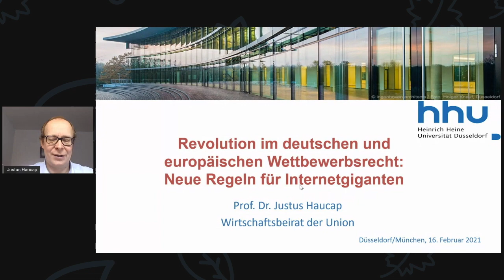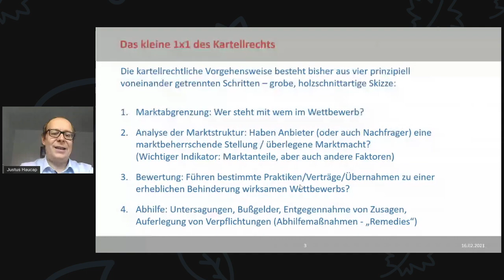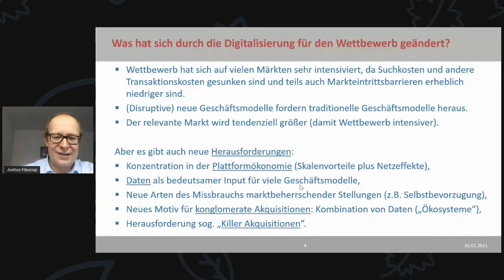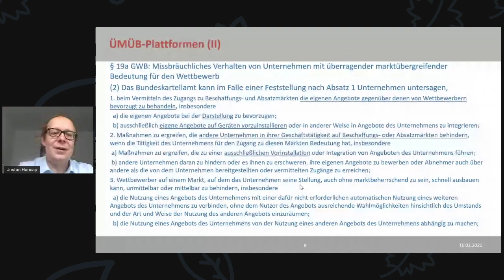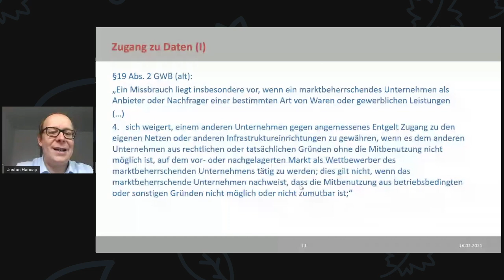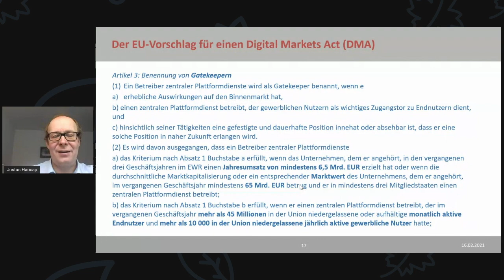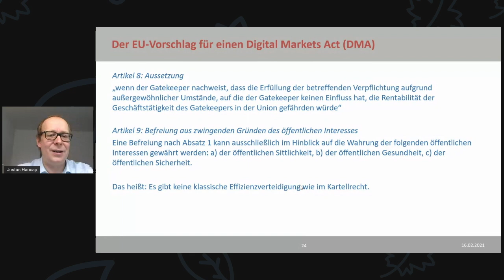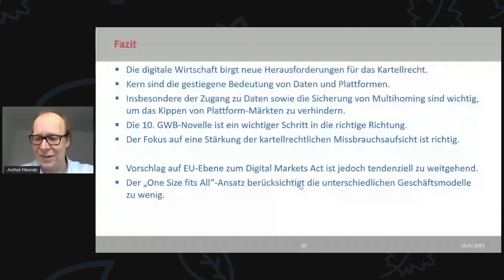Revolution im deutschen und europäischen Wettbewerbsrecht: Neue Regeln für Internetgiganten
Prof. Haucap zu Gast bei Prof. Sinn über die Antwort des Wettbewerbsrechts auf die Macht digitaler Plattformen und warum Deutschland dabei für die EU Maßstäbe setzt.